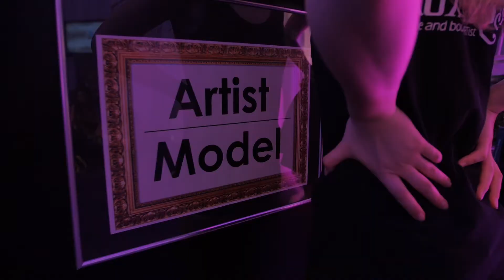RoxaRosa & Superstar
Superstar B.V. is the proud producer of a beautiful product Superstar Aqua Face- and Bodypaint. A product that can tell a story, can show us emotions. Together with people that are the brand join us and be a part of the Superstar Family.